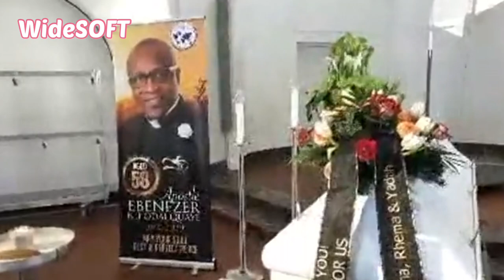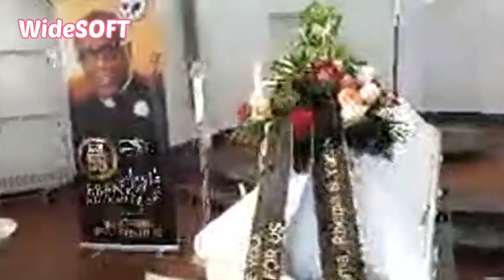Apostle Eben Nii Odai Quaye FULL VIDEO Funeral Service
Video Credits: PentMedia COP Germany